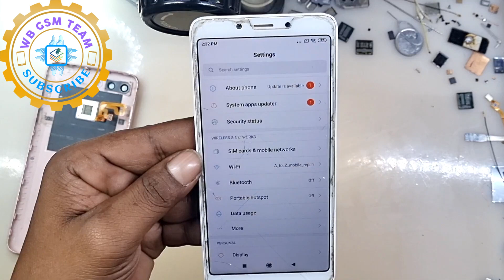Mi_Redmi 6 or 6a setting not open and sometimes phone restart/hang on logo